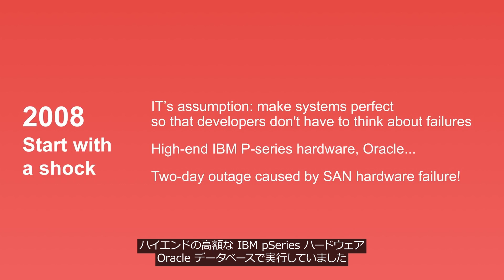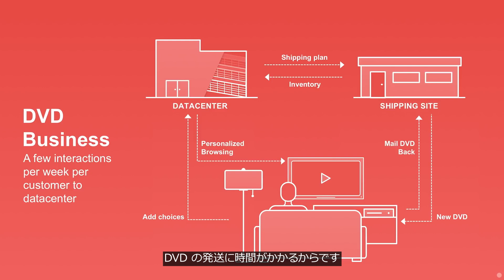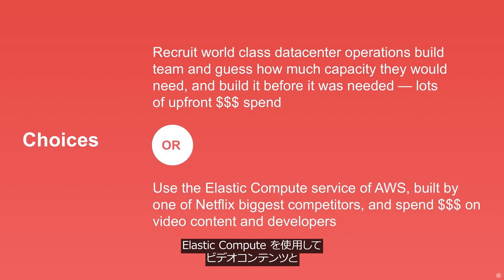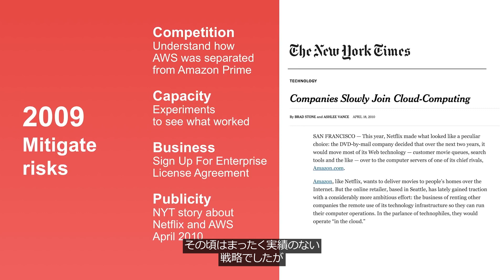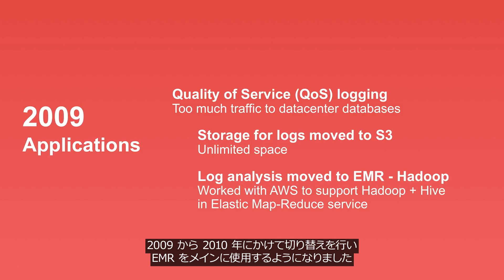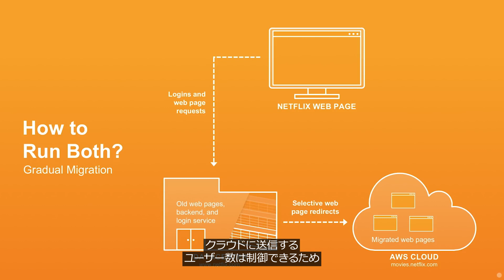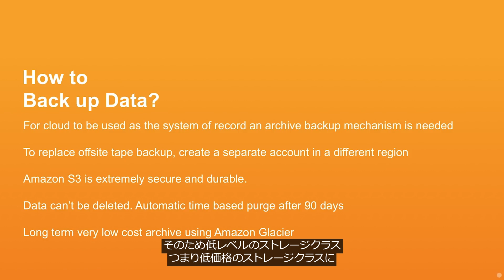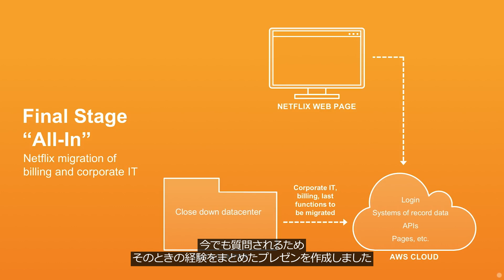クラウドへの移行 - Netflixからの教訓 (AWS | 日本語字幕)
AWSのAdrian Cockcroftとの毎月のビデオシリーズの3番目。この回では、NetflixのAWS への移行について詳しく説明します。AWSでのオープンソースの詳細については、 をご覧ください。
-モノリスからマイクロサービス、機能までのビジネスロジックの進化に関する初版については、 を参照してください。
-New De-Normal-Untangling "Kitchen Sink"データベーススキーマの第2版については、 を参照してください。